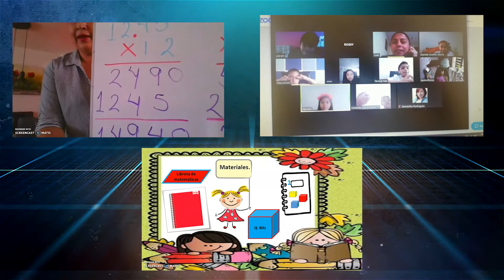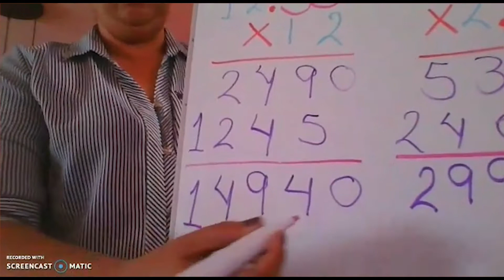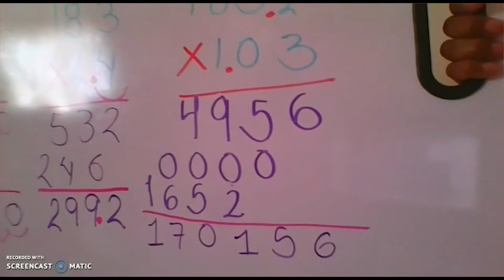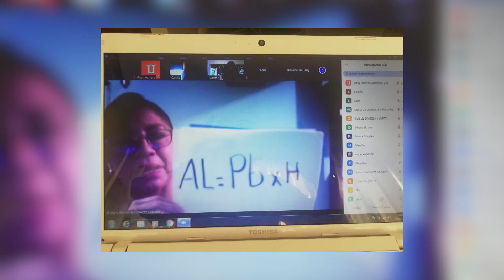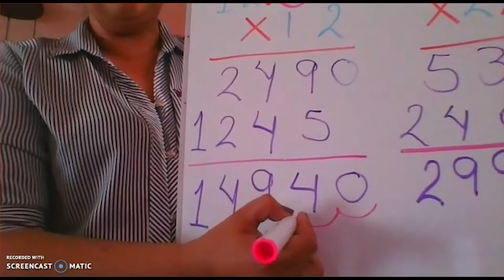Vale Saber/ ROSA Ma Herrera, Directora de Primaria UTEC Educación a distancia mediante Whatsapp